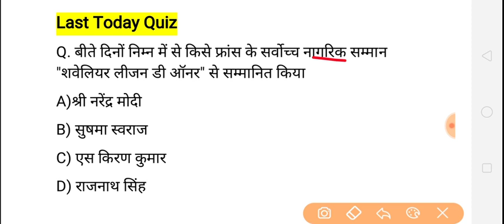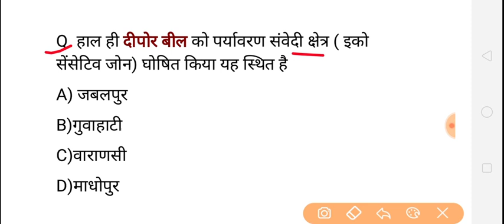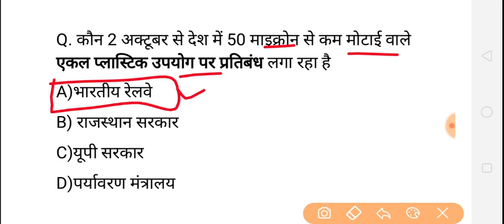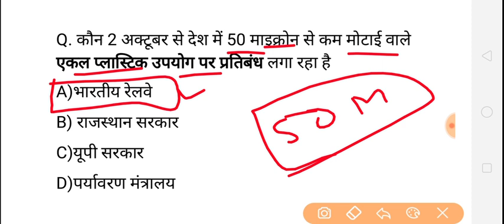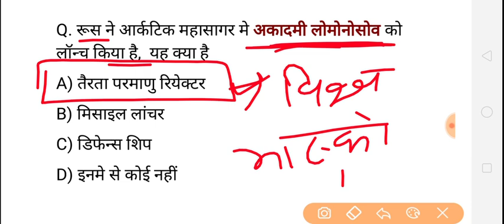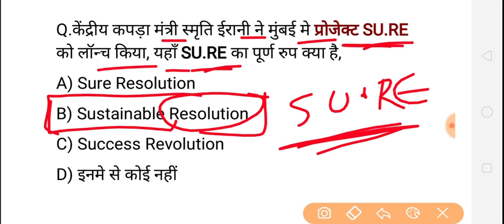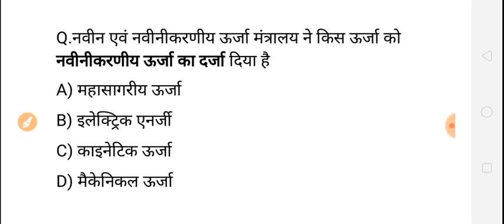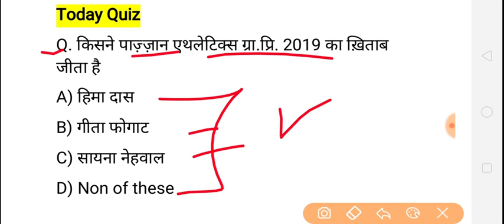करेंट अफेयर्स हिंदी/रटलेना/Daily Current Affairs 2019 Booster//25 august GK SSC -Golden Era